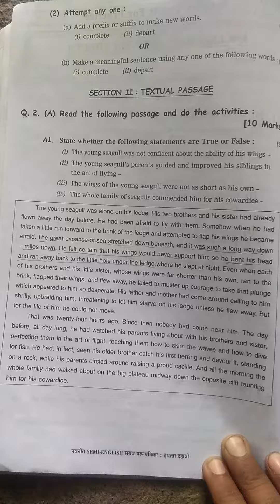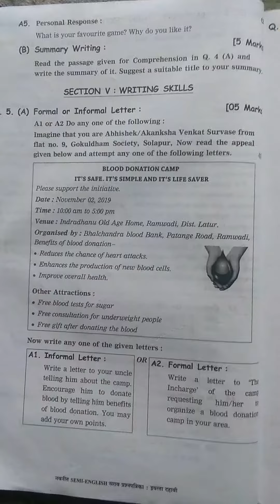नवनीत SEMI-ENGLISH सराव परश्नपत्रिका व कृतीप्रतिका इयत्ता दहावी / practice paper 1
नवनीत SEMI-ENGLISH सराव परश्नपत्रिका व कृतीप्रतिका इयत्ता दहावी / practice paper